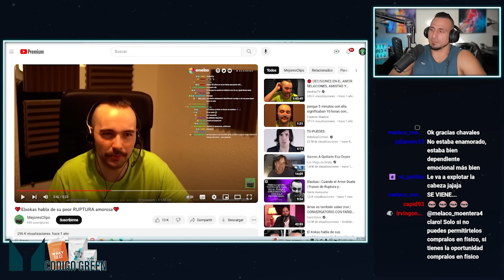Una Mujer LE ROMPIÓ el Corazon al Xocas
Cuando a XOCAS una Mujer le ROMPIÓ EL CORAZÓN